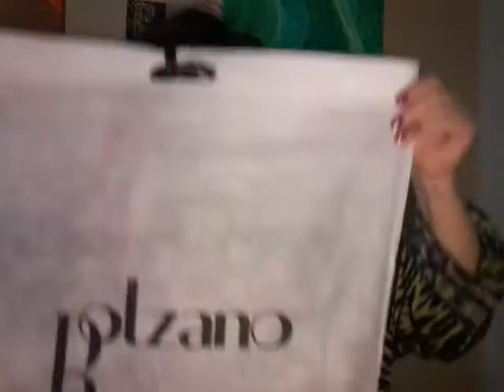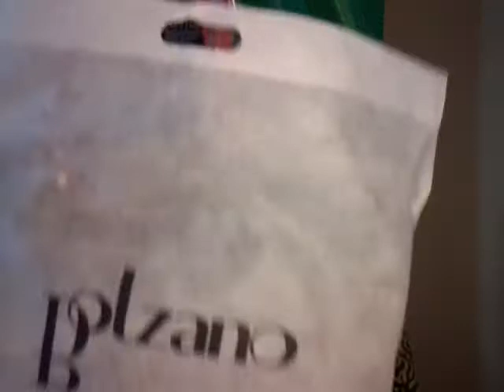Bolan handbag opening for Feb